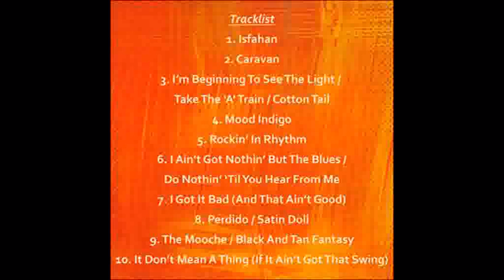Joe Jackson - The Duke , Perdido / Satin Doll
Track n°8 from "The Duke" 2012